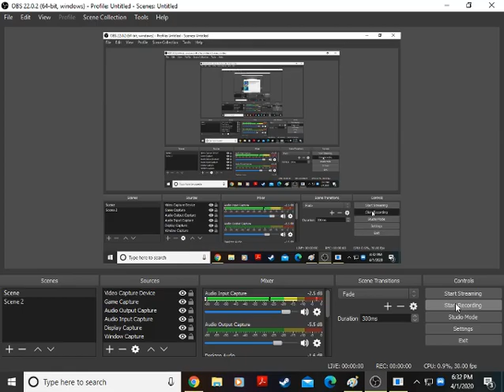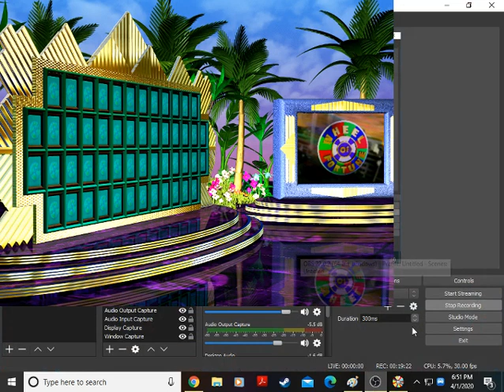Wheel of Fortune 1998 PC Edition Game #16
Let's go ahead and begin a new game of Wheel of Fortune 1998 edition for the PC. Let's see if I can get a big win here.